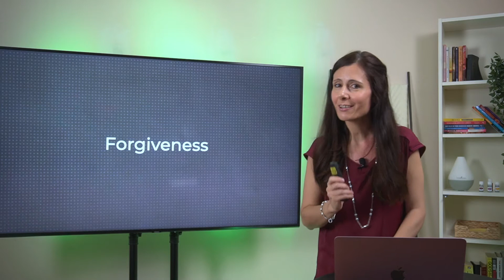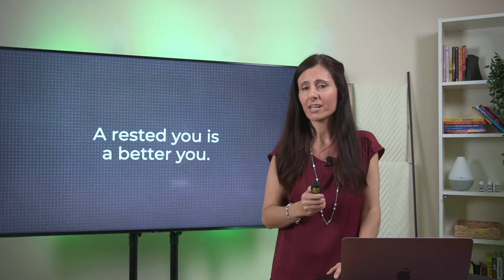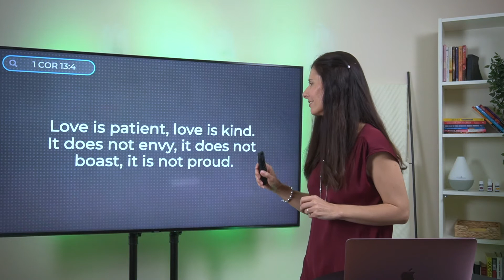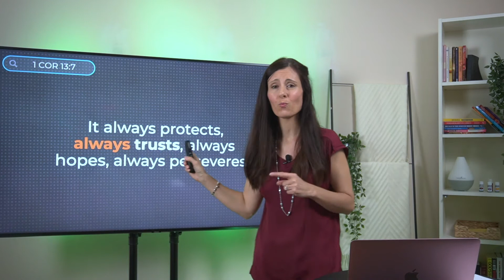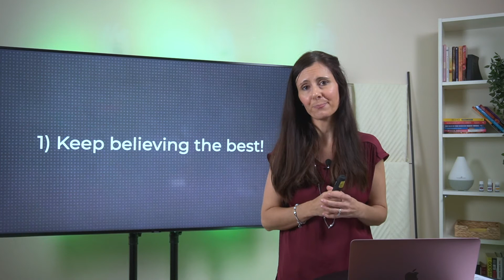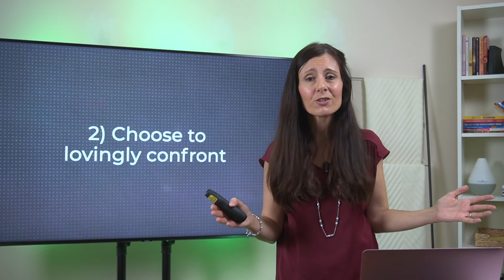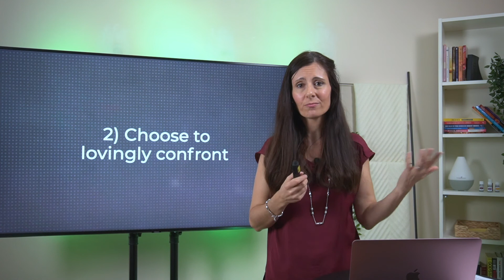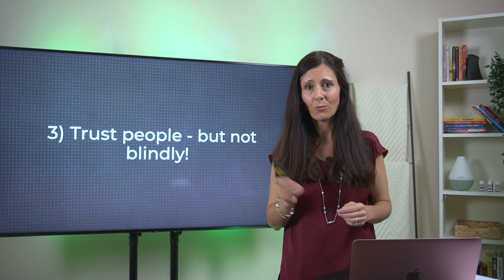Life Apps - Part 5 Inglés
🇬🇧 We all want better relationships right?

But often times we have forgotten or completely eliminated one important Life App to make that happen. What is it, and how can we change that?